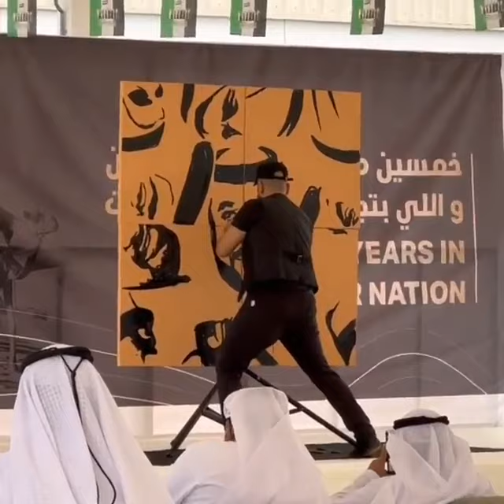Puzzle Painting - G